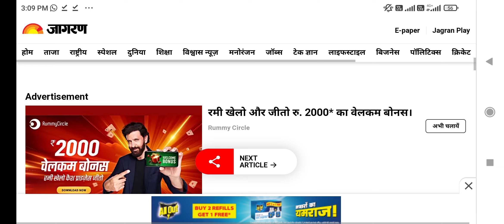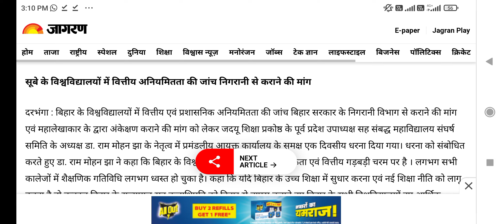BRABU: पीजी तृतीय सेमेस्टर की 17 से होगी परीक्षा, यहां है पूरा प्रोग्राम